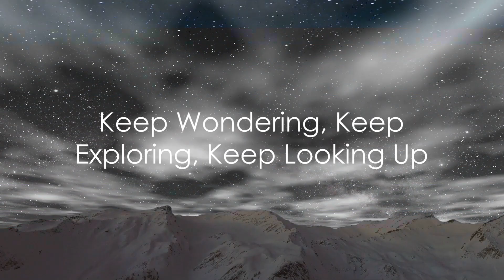Astronomy Facts That Will Blow Your Mind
In this captivating video, we invite you to join us on an extraordinary journey through the cosmos. Prepare to be mesmerized as we unveil mind-blowing astronomy facts that will leave you in awe.

From the wonders of our own solar system to the vastness of the universe, we'll take you on a voyage of discovery, exploring celestial bodies, mysterious phenomena, and the fascinating dynamics of our cosmic neighbors.

As we delve into the realms of astrophysics, we'll unveil secrets of black holes, explain the birth and death of stars, and shed light on the mind-boggling scale of the universe. Get ready to have your perspectives challenged and your imagination ignited!

Whether you're an astronomy enthusiast or simply fascinated by the wonders of the cosmos, this video is a definite must-watch. Don't miss out on the chance to expand your knowledge and gain a deeper understanding of our place in the universe.

So sit back, relax, and let us guide you through this mesmerizing cosmic journey. Your support means the world to us!

Get ready to embark on an epic adventure through the unknown reaches of space. Remember to buckle up and join us in this cosmic quest!